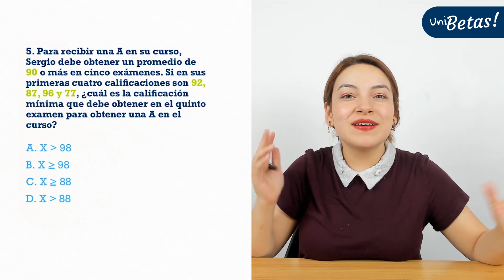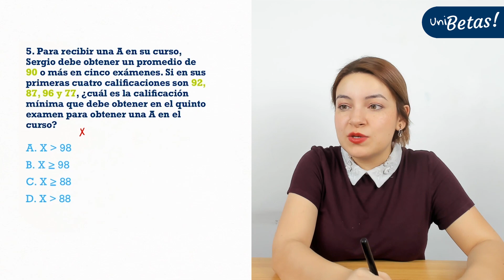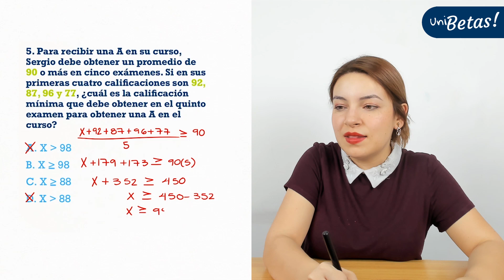Guía UABC | Reactivo #5 | Competencia #2 | ✅ Interpretar y solucionar inecuaciones lineales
En la clase de hoy la profe Luisa resuelve un ejercicio correspondiente a la competencia #2 de la Guía de la UABC (Interpretar y solucionar inecuaciones lineales).

⚠️ Este es el quinto reactivo de la competencia #2 ⚠️

Actualmente el examen de la UABC consta de dos áreas 🔻
🟢 Matemáticas.
🟢 Español (Lectura y lengua escrita).

Este reactivo corresponde a la parte de matemáticas de la guía y es un ejemplo del tipo de reactivo de la competencia #2.
🔥 Si vas a entrar a UABC estos son los post que tienes que leer 👀
Convocatoria UABC 👇
🎓¿Vas a presentar tu examen de admisión UABC? 🔥🔥🔥 Elige una de las dos modalidades  y comienza a prepararte para tu examen de admisión✅

Estudia desde casa y a tu ritmo con UNIBETAS ◀◀ la app que te prepara para tu examen de admisión (Incluida en la modalidad presencial).

Regístrate en UNIBETAS y obtén acceso a más de 200 clases totalmente gratis.